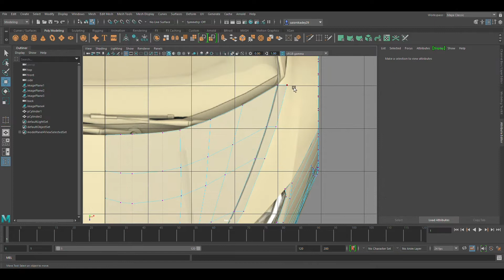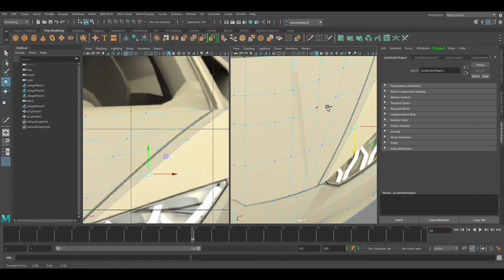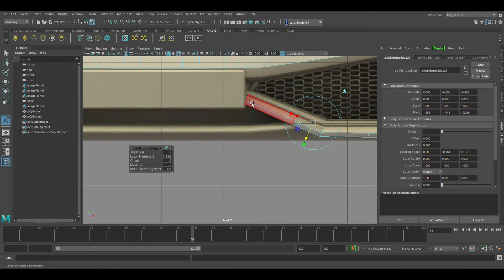Lambergini 3d Modeling || Part 2 || CrazyStudio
Welcome to Autodesk Maya Tutorials for Beginners. In this video tutorial, we'll cover Lambergini Part 2 3d modeling in Autodesk Maya 2020 which is best suitable for beginners learning 3d modeling tools in Autodesk Maya. You'll learn modeling and texturing 3d  Lambergini model tutorial from start to finish. After completing this 3d tutorial, you'll be able to create 3d  Lambergini Part 2 and other related 3d models very easily for your 3d modeling projects.  Lambergini Modeling Tutorial in Autodesk Maya 2020, 3D Tutorials for Beginners.

In this free study room project based Maya 3d tutorials series, you'll learn 3D modeling and texturing with physical exmples from start to finish. We cover all the basics of Maya 2020 including the tools, how to create polygon models, how to texture them, light them and finally to create a rendered image of the work. Maya modeling and texturing tutorial for beginners series  covering study room includes different 3d models tutorials.